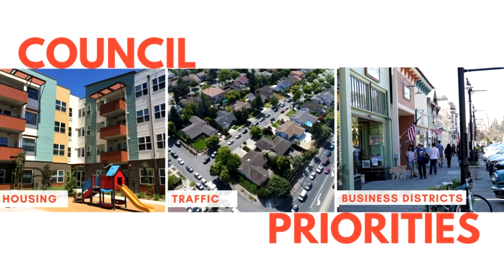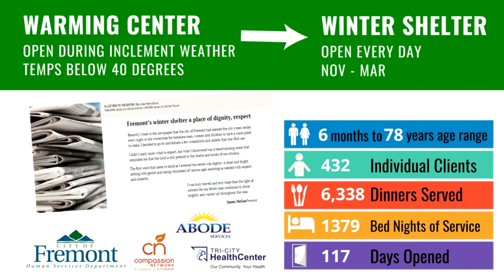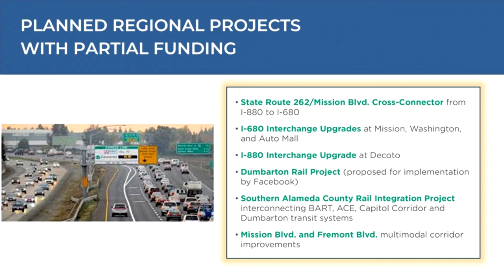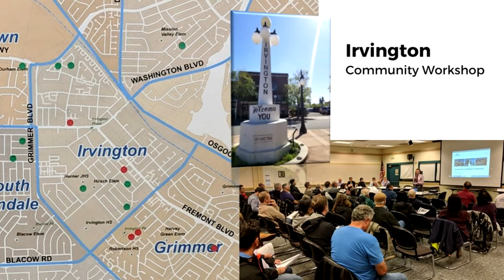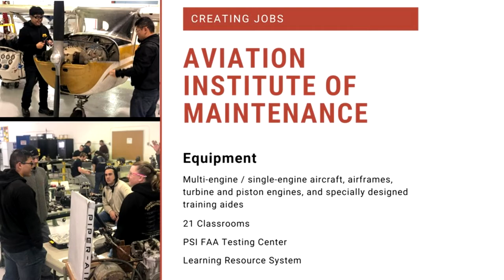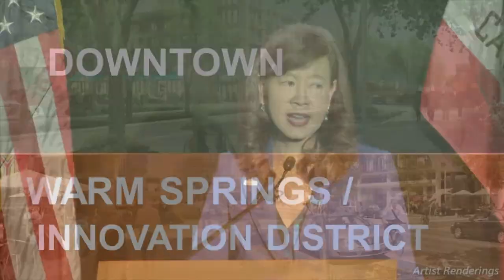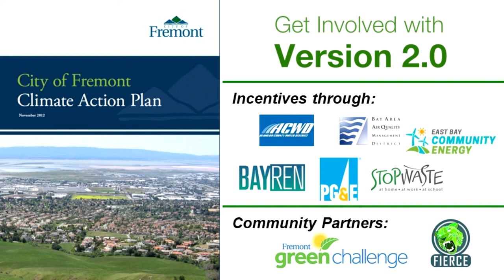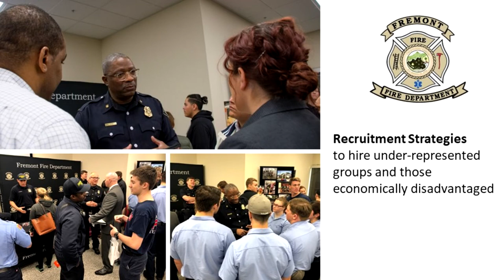State of the City Address 2019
Fremont Mayor Lily Mei delivered the annual State of the City Address on Friday, March 22, 2019.